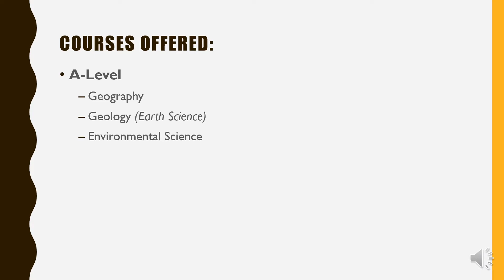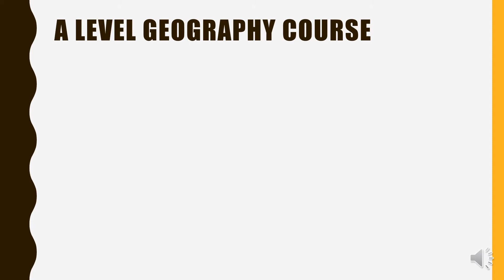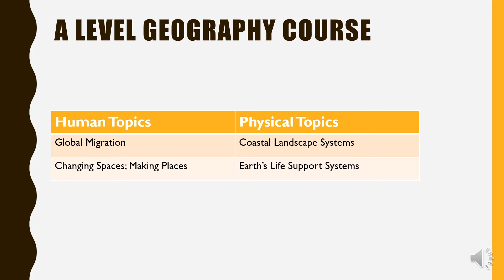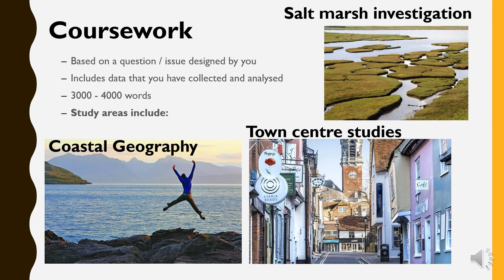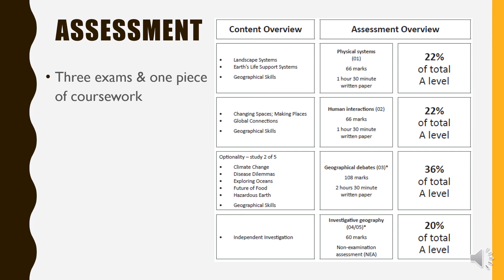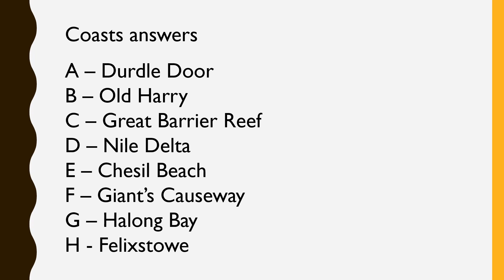GEOGRAPHY A LEVEL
A brief guide to the A Level Geography course at The Sixth Form College Colchester. The link for the video referenced in the presentation is below: